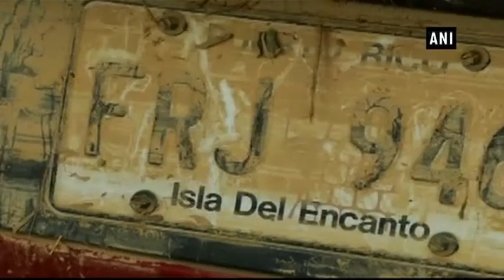Puerto Rico begins to recover in wake of Hurricane Maria - ANI News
Toa Baja (Puerto Rico), Sep 25 (ANI): Maria, the second major hurricane to devastate the Caribbean this month and the most powerful to strike Puerto Rico in nearly a century, carved a path of destruction through the island after plowing ashore on Wednesday.